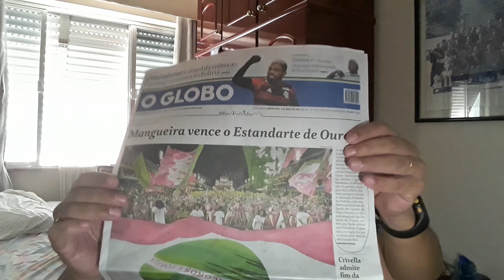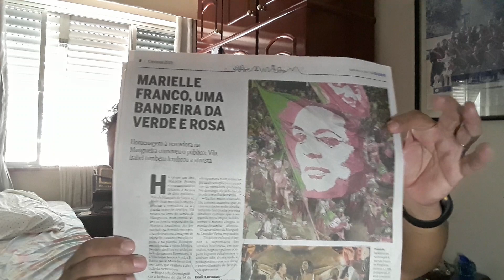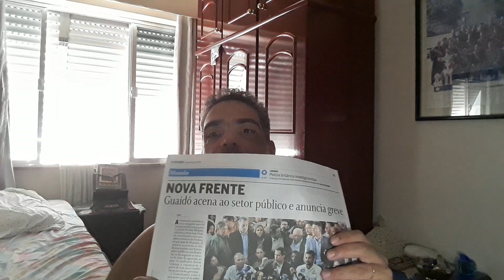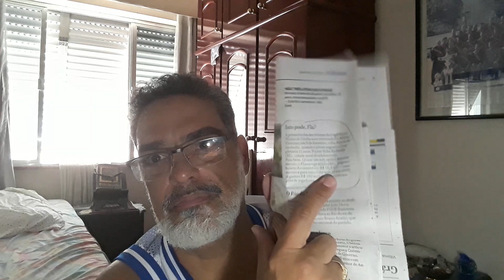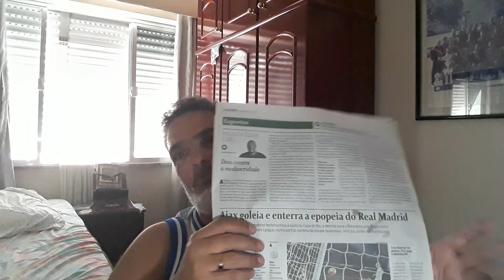CAFÉ com o CAPITÃO (06.03.19). Marielle, P.C. Caju, e o VAR Viva o carnaval!